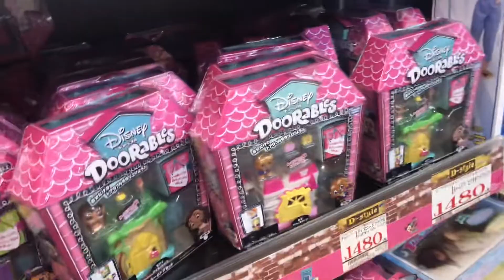BUNINI NAMASYAL | HOKKAIDO JAPAN